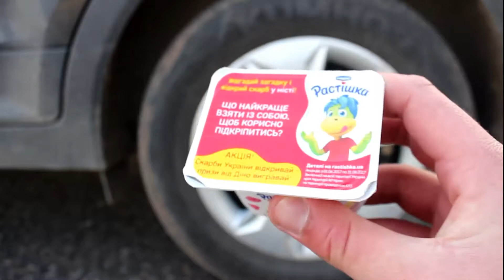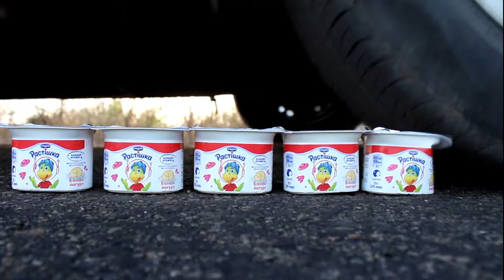EXPERIMENT: CAR vs CAKE